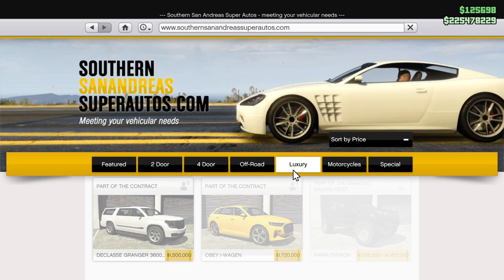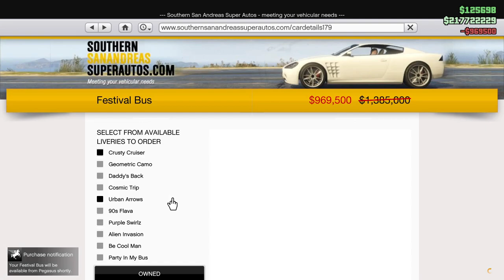Let's Buy ALL the Party Buses and TRY to Drive One Up Mt Chiliad! Let's Play GTA5 Online!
Just as the title says, I bought all the party buses and tried to drive one up Mt. Chiliad. What can I say. They were on sale.